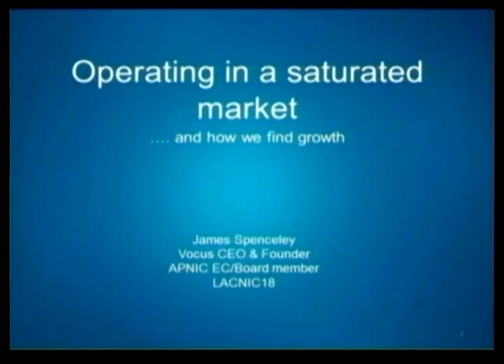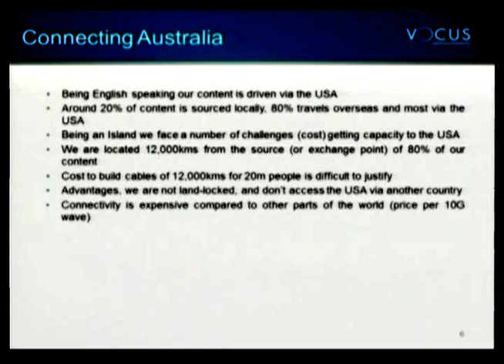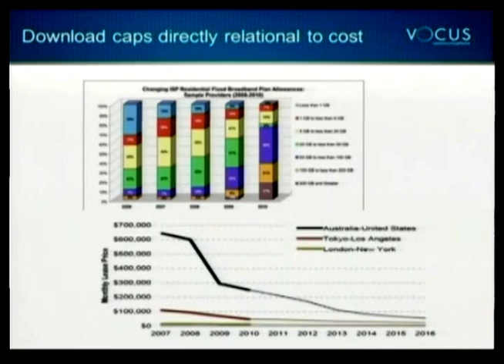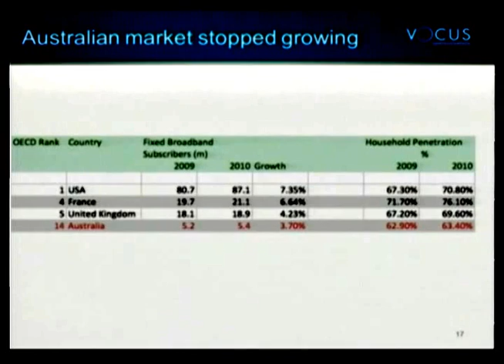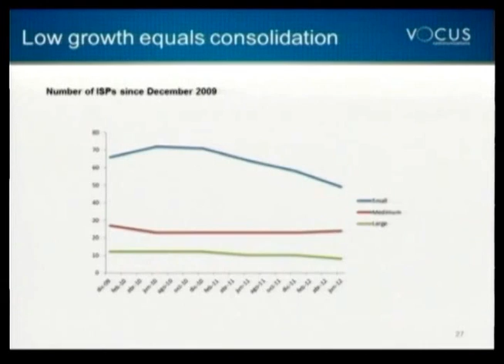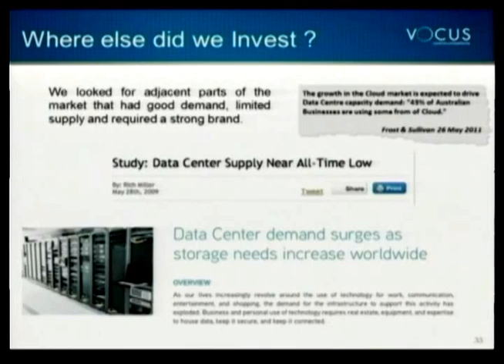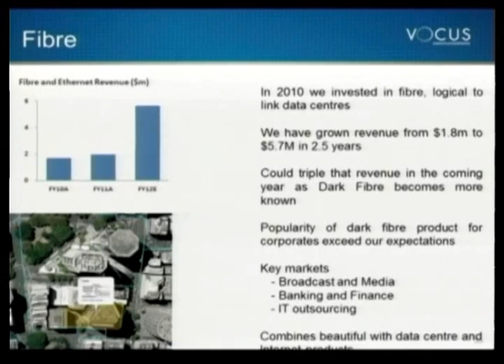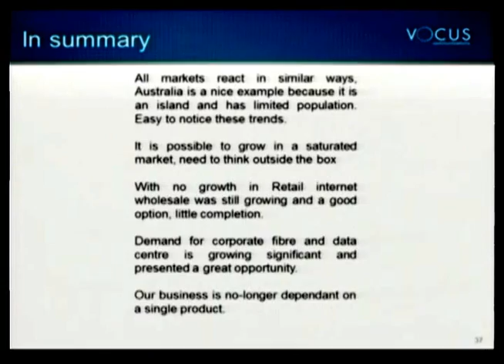17 Keynote speaker James Spencely CEO Vocus Group Limited Australia